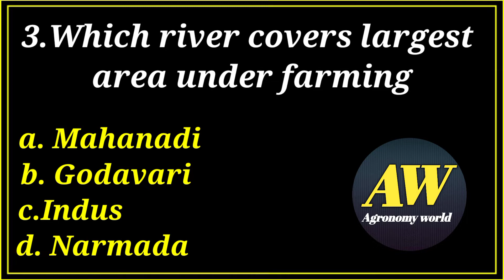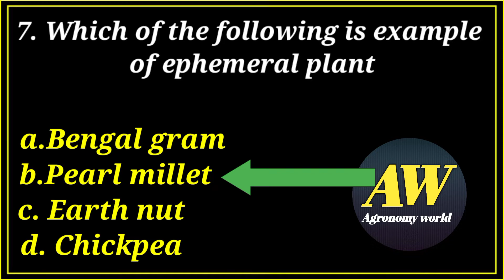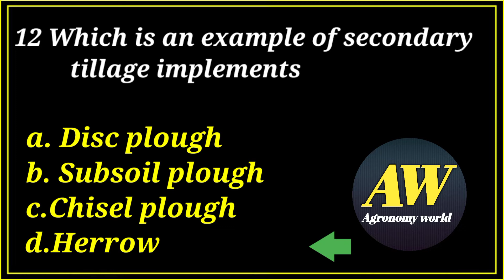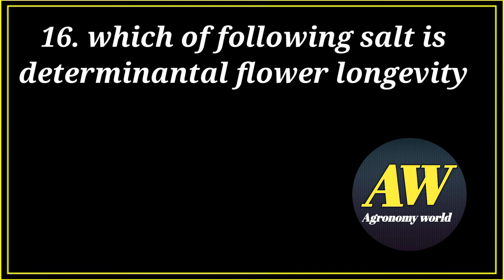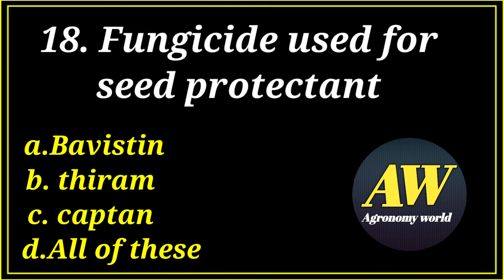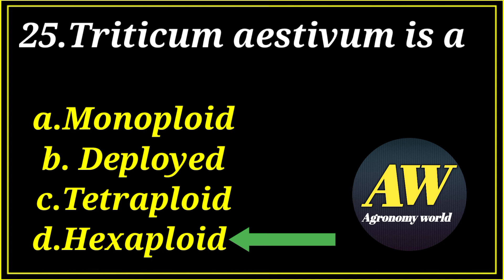Memory based paper of agriculture PGT part 2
Hello Students
     I am Ram Singh  MSc JRF  Agronomy  From SKNAU Jaipur Rajasthan
NET (Qualified)Agronomy
Presently we are working as Assistant Professor Agronomy
Hope this video will help you in upcoming SRF & Other Exams